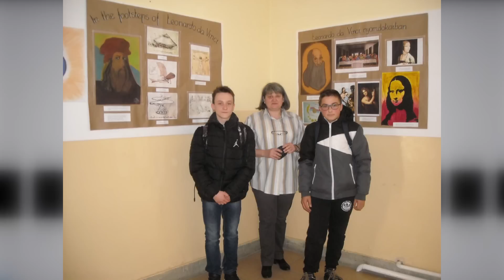Szubjektív - Csantavéri diákok a Digitális Témahét különdíjasai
Hogy jön össze Mona Lisa a mikrobitekkel? És da Vinci az angol nyelvvel? Hogyan lehet céklából és tojásból festéket készíteni, és számítógéppel rajzórát tartani? Minden kiderül a Szubjektívből, amikor is a csantavéri Hunyadi János Általános Iskola diákjai, a Digitális Témahét különdíjasai lesznek a műsorunk vendégei. Tartsanak velünk!